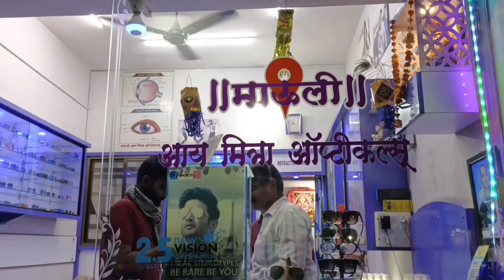warud | वरूड शहरात निघाली भव्य शोभायात्रा नक्की पहा